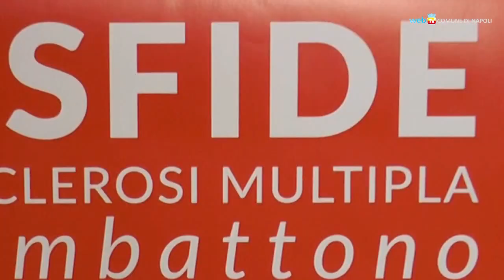Sclerosi multipla, informarsi è utile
Il 31 maggio è la Giornata mondiale della sclerosi multipla, un'occasione per fare informazione su questa malattia per cui la scienza non conosce ancora la cura.